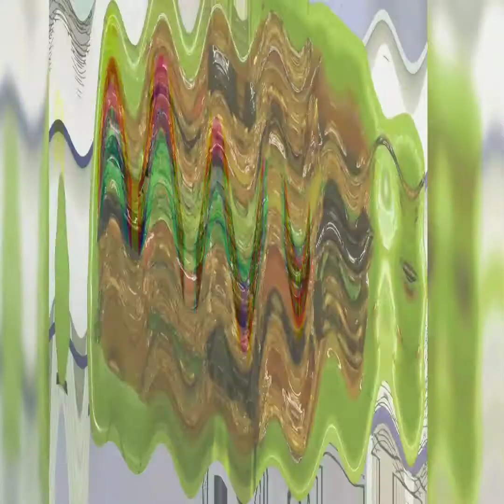tasty bengan ki sabzi